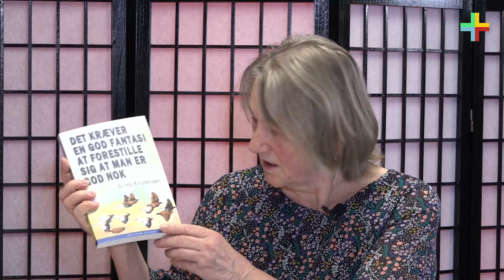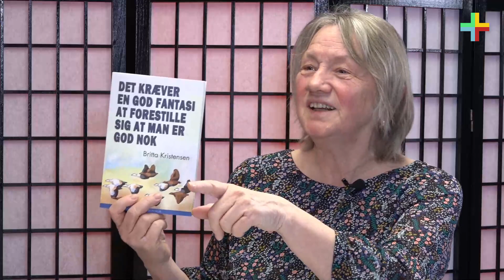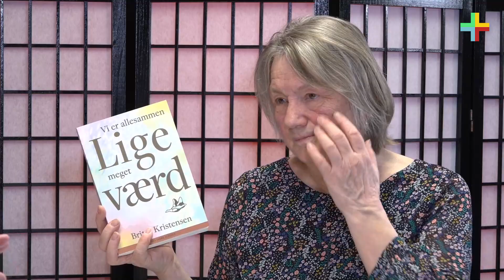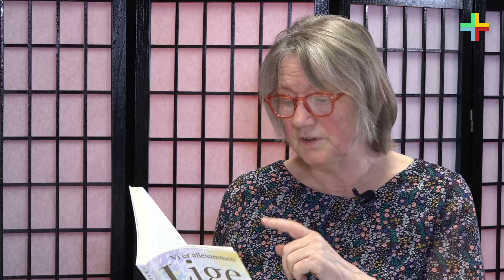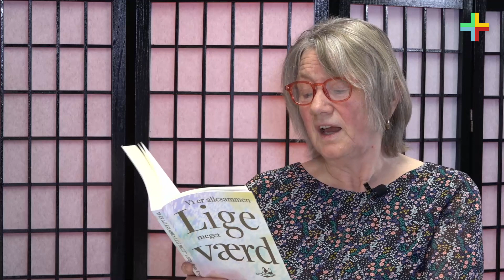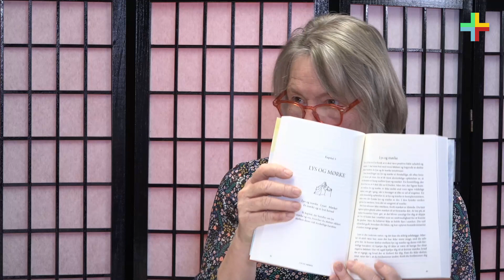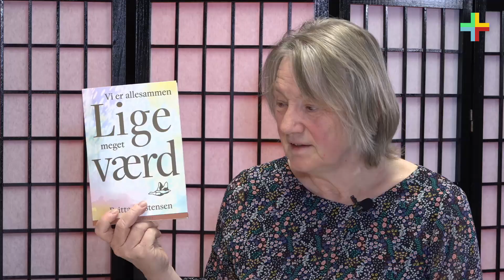Kulturmagasinet med multikunstner Britta Kristensen - Del 2